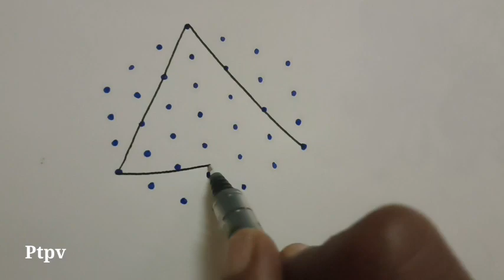7நாள் புள்ளிகோலங்கள்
Hi friends,

here i upload 7to4dotsrangoli simple and easy beautiful latest rangoli kolam muggulu design simple & easy sikku kolam design mellika muggulu kambi kolam new rangoli designs/new kolam designs @PTPV ..  And also i want to upload more and more beautiful creative daily use rangoli kolam muggulu design..

My videos include all types of rangoli kolam like sikku kolam neli kolam mellika muggulu kambi kolam chinna kolam chikku kolam rangoli kolam padi kolam etc.. you may draw the lines step by step as it is shown in this video & each of my video will be have awesome newyearmuggulu sankaranthimuggulu sikkukolam with dots dailyuse rangolikolangal chukkalamuggulu chukkirangoli dailykolangal pulli vacha kolam pongalrangoli padikolamdesign vilakkukolam traditionalkolams traditionalrangoli deepamkolam etc..